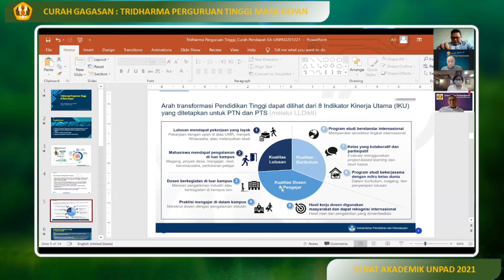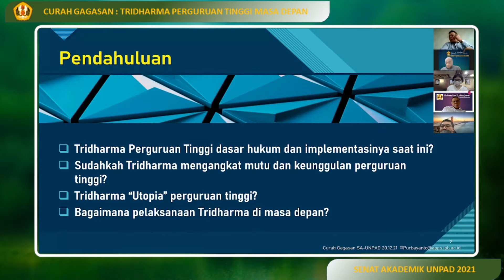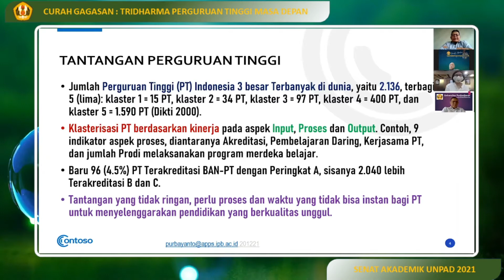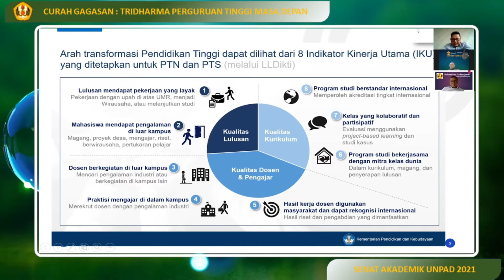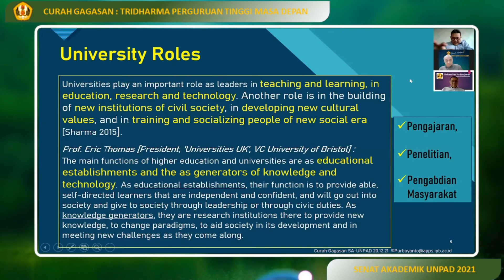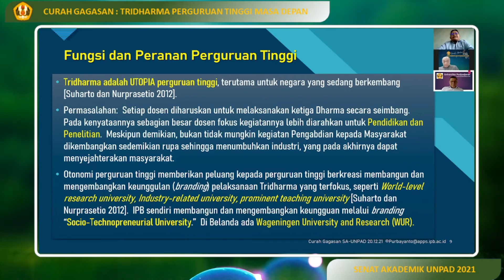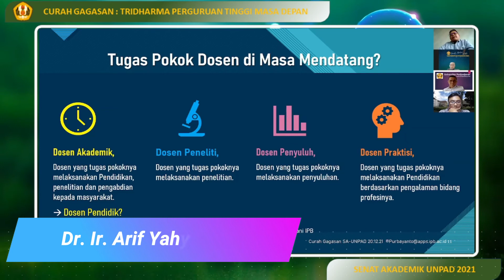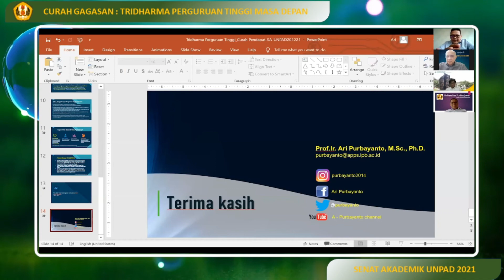Ari Purbayanto, Tridharma Perguruan Tinggi di Masa Depan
Tridharma Perguruan Tinggi di Masa Depan